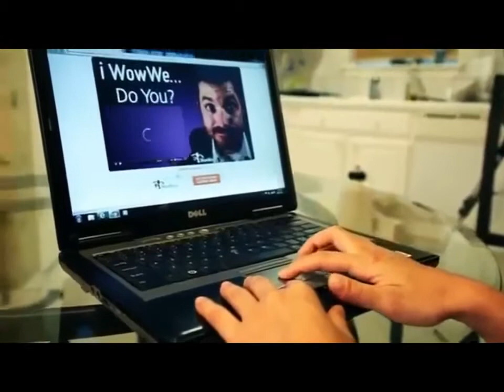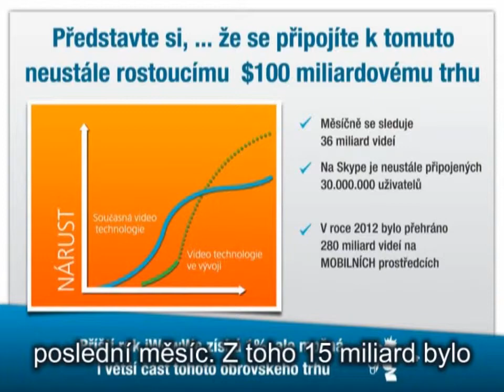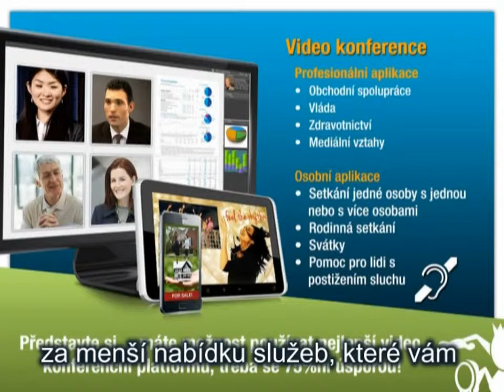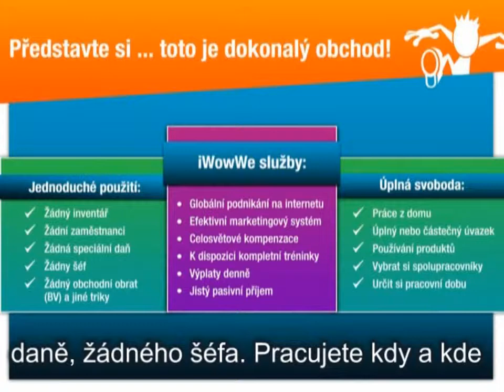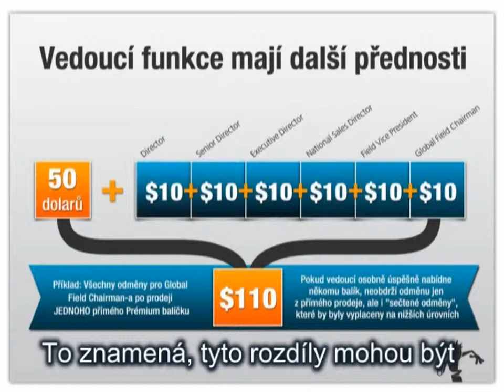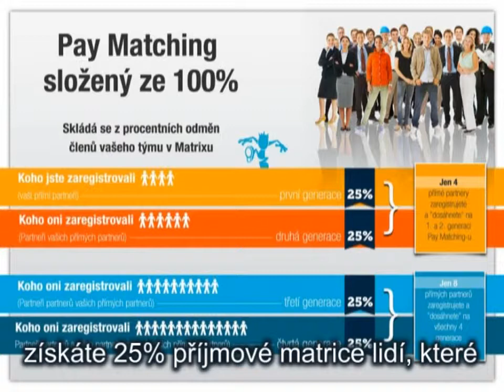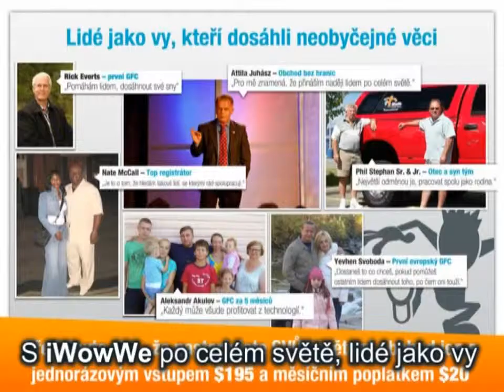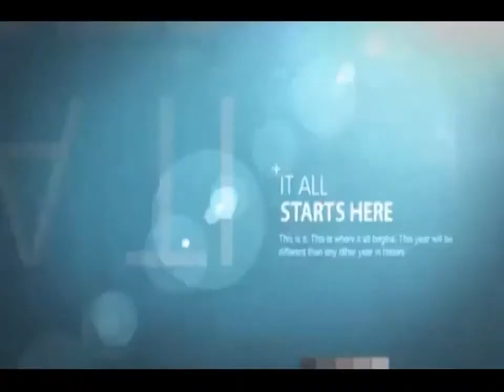Prezentace WowWe s Billem Starkym.mkv